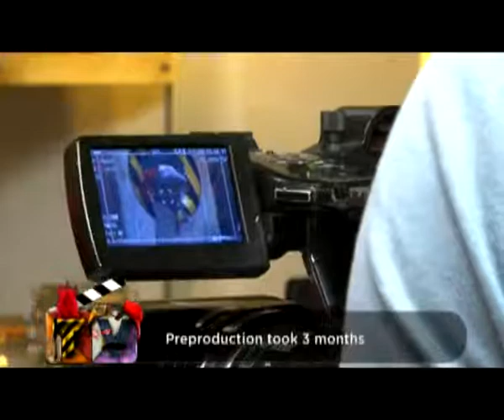Sock TV(S2) Behind The Scenes eng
this is actually season 2 BTS
Any who remembers socktv will know about this
i don't own this okay it's CN